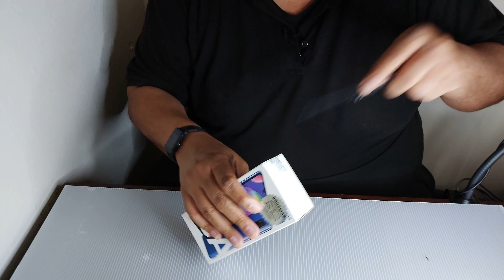Samsung Galaxy A31 Unboxing Straight to The Point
Samsung Galaxy A31 quick unboxing
We go through the contents of the Samsung Galaxy A31 packaging to briefly see whats included with this budget smart phone currently sold on Amazon